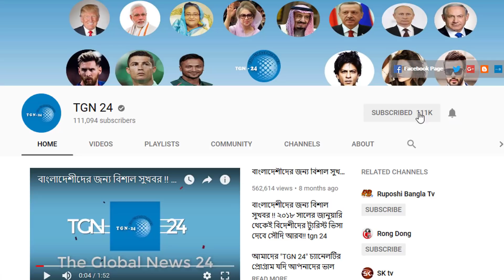সৌদি যুবরাজের লাগামহীনতায় ক্ষুব্ধ বাদশাহ সালমান। বাদশা সালমান তার পুত্র বিন সালমানের বিকল্প খুজছেন।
সৌদি যুবরাজের লাগামহীনতায় ক্ষুব্ধ বাদশাহ সালমান। বাদশা সালমান তার পুত্র বিন সালমানের বিকল্প খুজছেন। সৌদির বাংলাদেশী বোরকার ব্যবসায়ীদের কপালে হাত। ১১ সেপ্টেম্বর হতে প্রবাসীদের বোরকার ব্যবসা বন্ধ হচ্ছে। হুন্ডি একটি দেশের অর্থনীতির জন্য ভয়ানক সমস্যা। প্রবাসীদের হুন্ডি ব্যবহার ও হুন্ডি পরিত্রাণের উপায। সৌদি আরব প্রবাসীদের জন্য গুরুত্বপূর্ণ খবর। রিয়াদ কন্সুলেট আজকে ০৭-০৮ সেপ্টেম্বর আল-হাইলে সেবা দিবে। সৌদি আরবের রাজপরিবারে ভাঙন ধরতে শুরু করেছে। সৌদি বাদশা ও তার ছেলের অত্যাচারে অতিষ্ঠ সৌদির জনগণ। সৌদি আরবের প্রবাসীরা একটু সতর্ক হয়ে চলাচল করুন। সৌদির তেলক্ষেত্রে হুথিদের ফের ক্ষেপণাস্ত্র হামলা। বাংলাদেশীদের জন্য ছোট হয়ে আসছে সৌদি শ্রমবাজার। ১১ সেপ্টেম্বর হতে ৪ পেশায় কাজ হারাবে সকল প্রবাসীরা। আর মাত্র ৫ দিন পরেই সৌদিতে চেকিং শুরু হবে। সৌদির ১২ টি সেক্টরে শুধুমাত্র সৌদি নাগরিকরাই কাজ করবে। প্রবাসী ভাইরা দেখুন অবশেষে ভুল স্বীকার করল সৌদি। ইয়ামেন ইস্যুতে বড় ধরনের চাপে পড়লো সৌদি আরব জোট। কাতারে বসবাসকারীদের জন্য এলো দারুন একটি সুখবর।